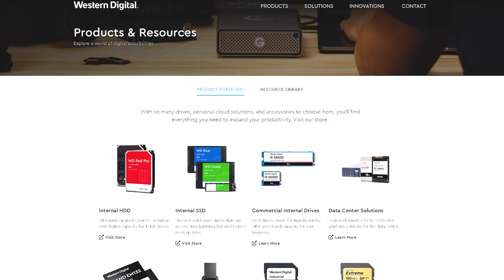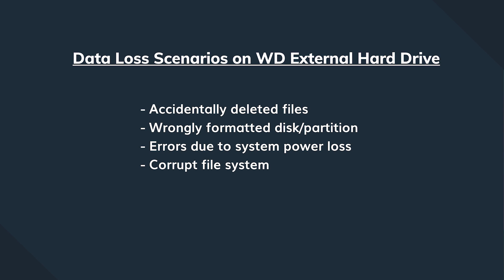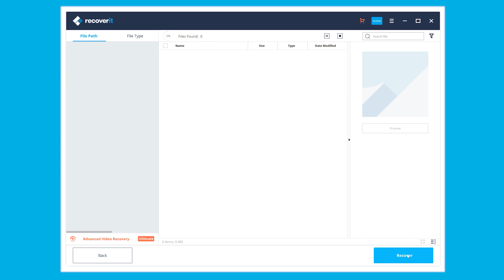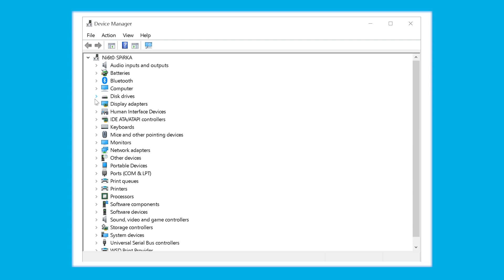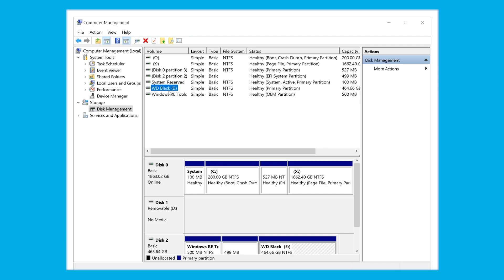How to Recover Data From Western Digital External Hard Drive? | WD External Hard Drive Recovery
Recover data from a Western Digital external hard drive directly and easily with Wondershare Recoverit data recovery

If you have accidentally deleted data from a Western Digital external hard drive and you have no backup of this data, here you can easily perform western digital hard drive data recovery.
In this video, you will know more about the Western Digital(WD) hard drive, what causes the data loss in WD hard drive, how to recover data from the western digital external hard drive step by step. Besides, in this video, we will also introduce 3 useful tips to fix the issue of the western digital external hard drive not working on the computer.

Timestamps:
0:00 Intro
1:39 Data Loss Scenarios on WD External Hard Drive
2:45 How to Recover Data from Western Digital External Hard Drive
4:44 How to Fix WD External Hard Drive Not Recognized on Computer

If you need to follow a text tutorial, here you go